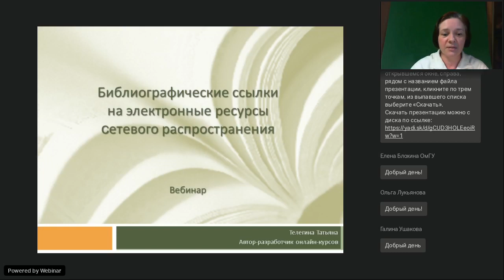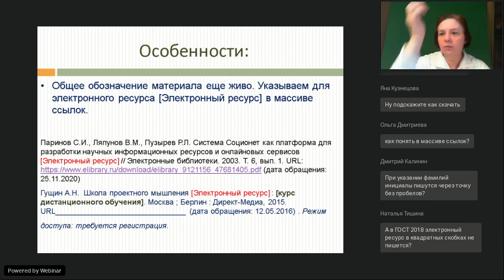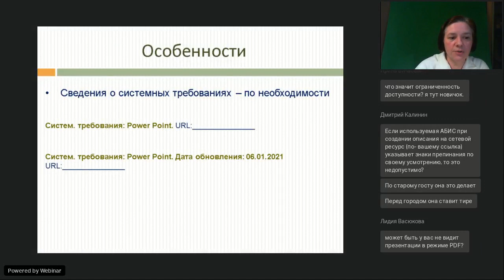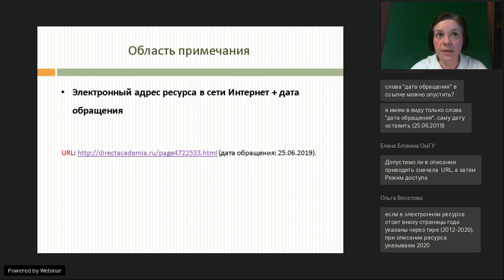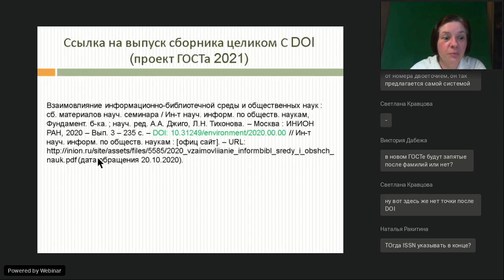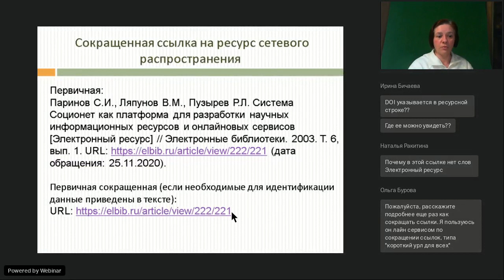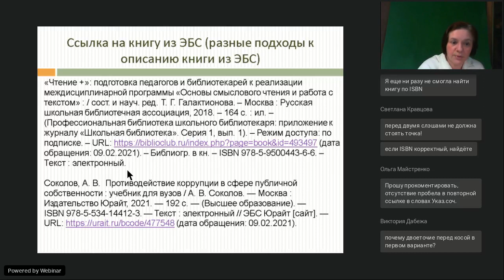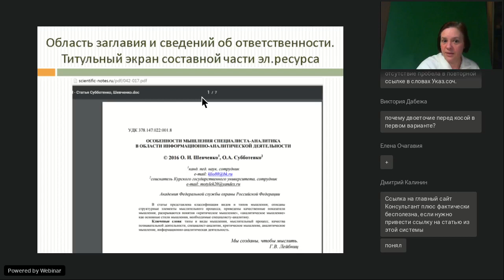Ссылки на электронные ресурсы сетевого распространения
Вебинар
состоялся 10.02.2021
Ведущая вебинара:

Какими ГОСТом руководствоваться, давая ссылку на электронный ресурс? Что обязательно нужно указывать в ссылке на электронный ресурс и о чем постоянно забывают студенты (иногда и преподаватели). Подстрочные и затекстовые ссылки на электронные ресурсы — нюансы, особенности, образцы.